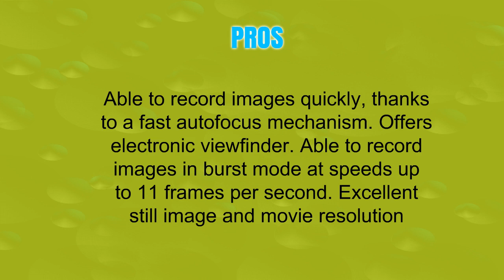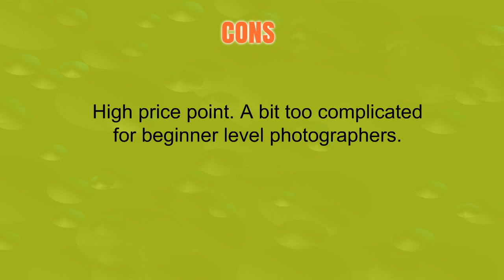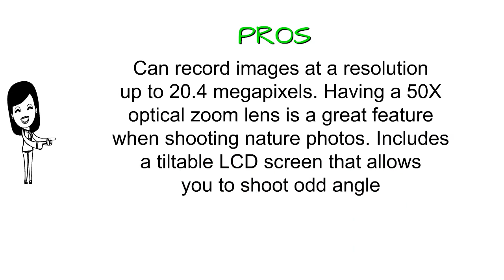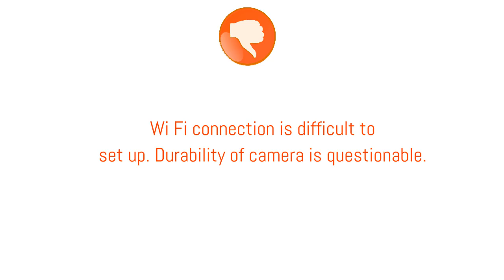3 Best Sony Digital Cameras To Buy 2019 - Sony Digital Cameras Reviews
3. Sony Alpha a6500 Mirrorless Digital Camera w/ 2.95" LCD (Body Only)
2. Sony Cyber-shot DSC-HX300/BC 20.4 MP Digital Camera with 50x Optical Zoom and 3-Inch Xtra Fine LCD (Black)
1. Sony DSCHX80/B High Zoom Point & Shoot Camera (Black)